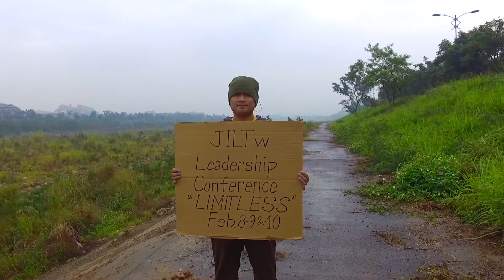LIMITLESS Teaser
JIL TAIWAN